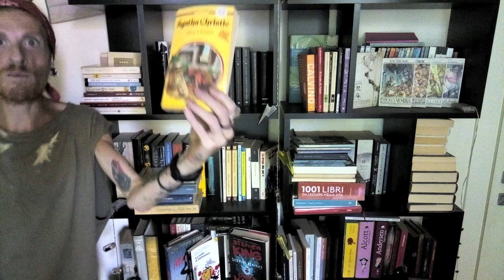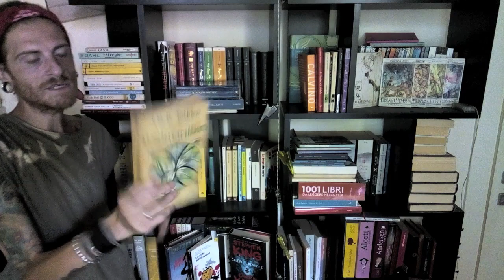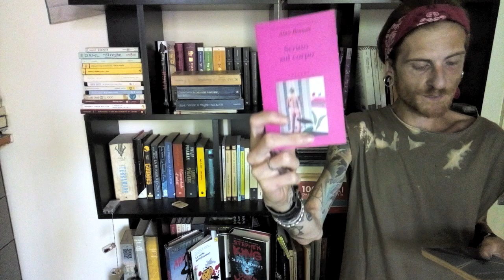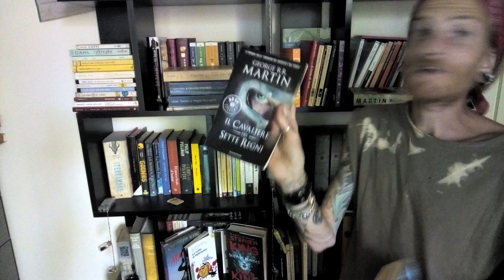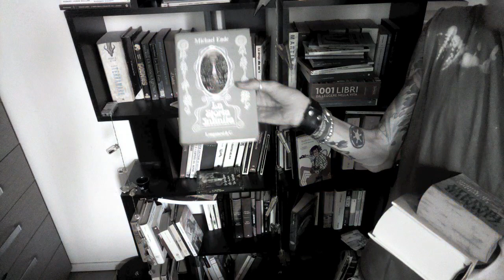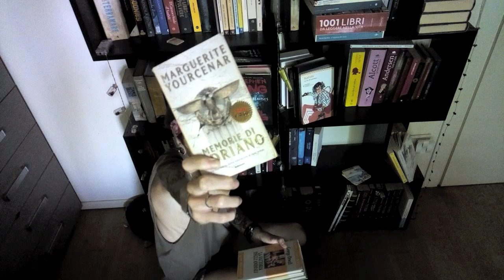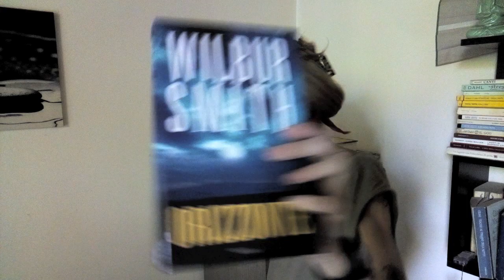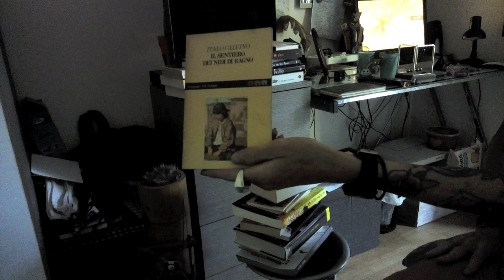BOOKSHELF TOUR 18' 📚📚📚📚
Oggi vi porta finalmente a grande richiesta il mio "BOOKSHELF TOUR".

Fatami sapere se vi piace, se avete lette qualcuno di questi titoli o bla bla bla. lo SAPETE VOI COSA SCRIVERE!